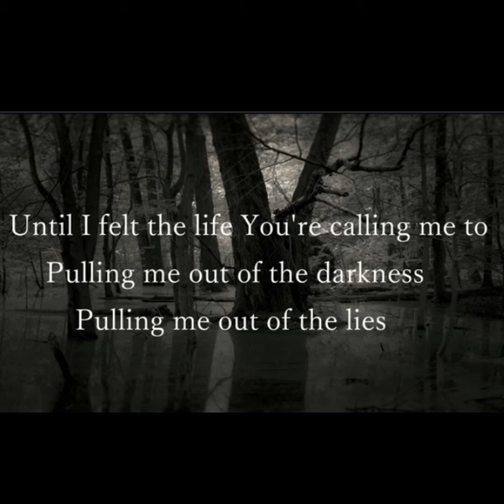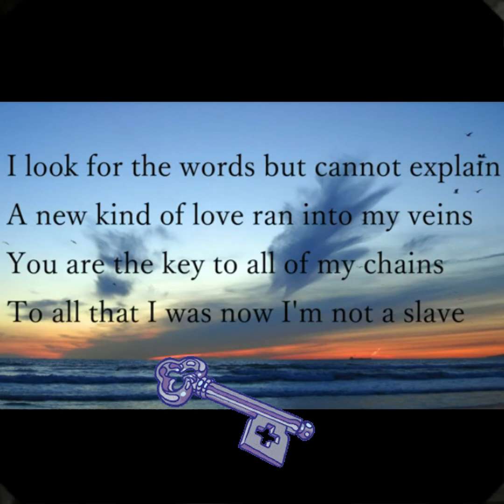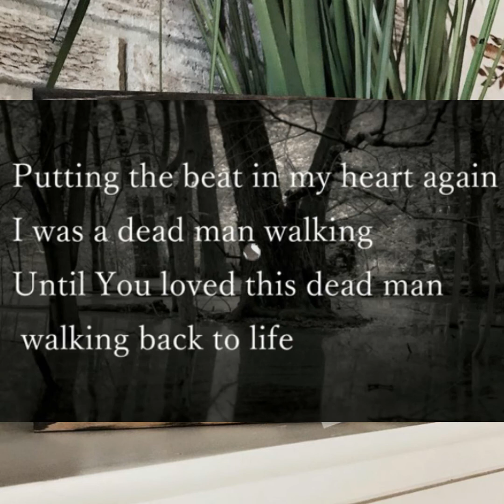Dead Man Walking by Jeremy Camp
Slideshow Gospel